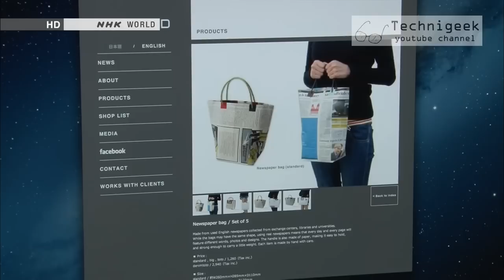افضل طريقة لأعادة التصنيع او التدوير Best method for recycling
Recycling involves breaking things down into their raw material form in order to make new products ,for example recycling aluminum cans requires them to be cleaned , melted down and processed , but this kind of operation could be costly ,and usually results of green house gas emission ,there is a new method that is a lot safer and doesn't emit gases called "Upcycling" ,which is for sure the best way to reuse thrown away materials , the brand "NEWSED" is using this method ,and making amazing products .
عملية اعادة التصنيع او التدوير تقتضي تفتيت و فصل المواد عن بعضها و اعادتها الى خاماتها الاصلية كي يعاد الاستفادة منها و استخدام المواد في الصناعة ,مثلا : لاعادة تصنيع علب الالمنيوم المستخدمة لتعبئة المشروبات الغازية , فانه يجب غسلها و تنظيفها و اذابتها و من ثم تصنيعها ,لكن هذه الطريقة قد تكون مكلفة و تؤدي الى انبعاث الكثير من الغازات الضارة بالبيئة ,يوجد طريقة اخرى لاعادة الاستفادة من المخلفات و هي اقل ضررا على البيئة و هي افضل طريقة لاعادة استخدام المواد و المخلفات التي ترمى , شاهد في الفيديو كيف يتم صناعة منتجات جميلة من المخلفات.